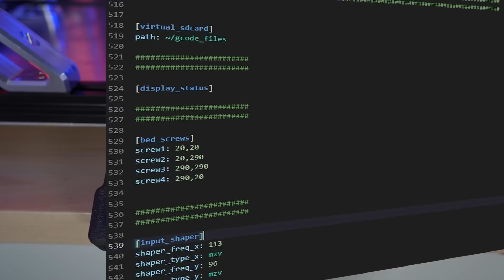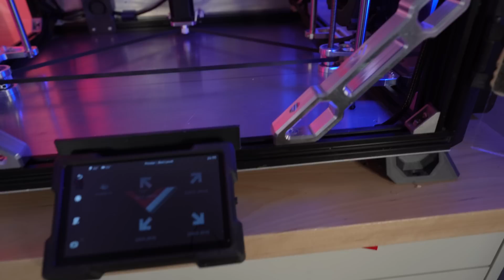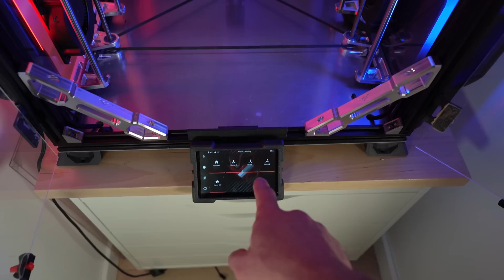VzBoT Bed Levelling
In this one I show how I do my manual bed levelling, so it can help VzBoT builders since this questions comes quite often.

-Goliath: available on resellers and soon on Aliexpress
-Fly Super 8
- XY Motors
-Alu Water cooling blocks
-water cooling kit
-CPAP fan
-CPAP tube
-48V PSU
(complete part list can be found on the BOM list on github link below)
-Eibos filament dryer